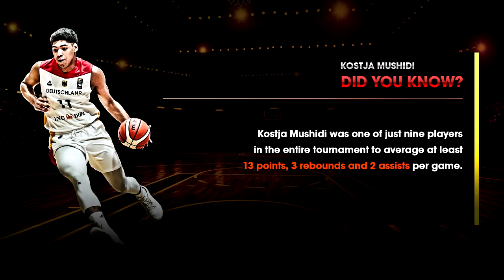Kostja Mushidi [2018 FIBA U20 Europe]